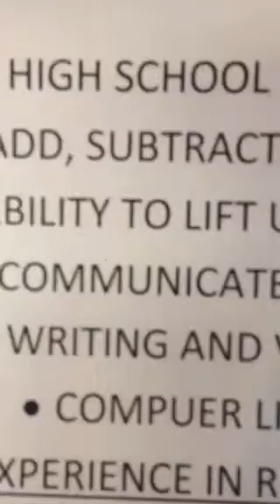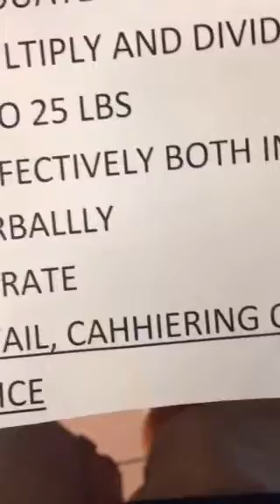ANNOYING DRIVERS Feb. 2nd 2014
All products, companies, and items listed, mentioned, shown, etc. do not belong to me. All rights, ownership, and belonging are reserved by them.